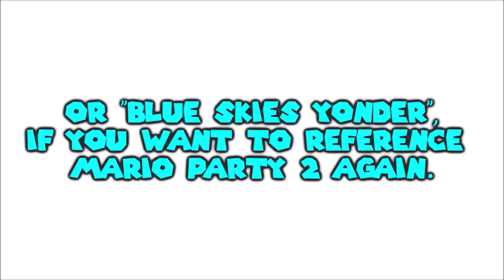Let's Play Super Mario Odyssey Part 51 - Take it with a Mound of Salt (Luncheon Kingdom 100% 1/4)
Mario arrives back in the land of pink lava and giant rock-like food. There's plenty of Power Moons to collect around this colorful kingdom. One Secret area will pit Mario against lava bubbles to possess to guide him across pools of molten pink goo to the end. Another will have rising and sinking platforms amidst a swamp of pink lava. Carefully gather the shards for another moon. Don't forget to check out the Plaza, which is as lively as ever! With enough purple currency, a new chef outfit will be available to try on! Buon Appettito!

Original Recording Date: June 13th, 2019